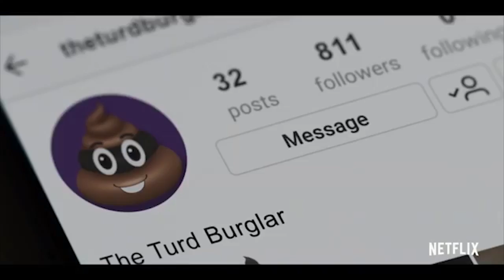American Vandal’s Tyler Alvarez Roommates with James Franco? | Hollywire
Tyler Alvarez, who plays Peter on "American Vandal", tells Ashley Brinkman what it's like to work with James Franco. He said he became best friends with star of "To All The Boys I've Loved Before", Lana Condor, while on the set of their movie, "High School Lover". Tyler would rather be roommates with James Franco because he could learn a lot from him. Tyler said he loves solving crimes on "American Vandal", but he would love to someday be the vandal!

Hosted by: Ashley Brinkman

For any goodies, send to:
Hollywire
9701 Wilshire Blvd # 8,